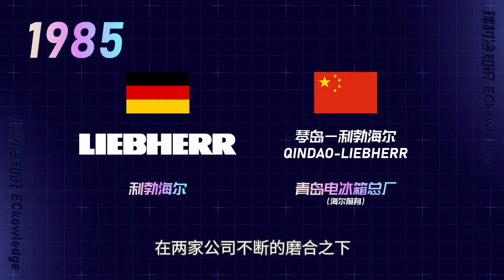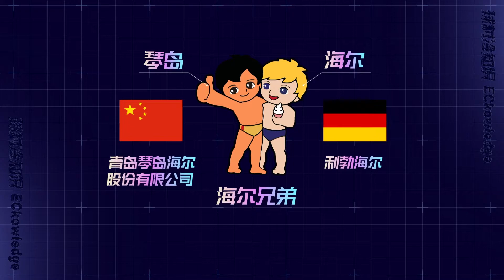海尔兄弟，中国最早的“带货”动画片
中国最早的“带货”动画片-海尔兄弟